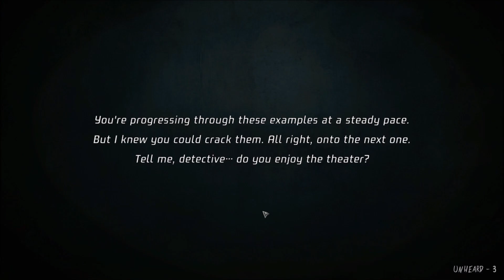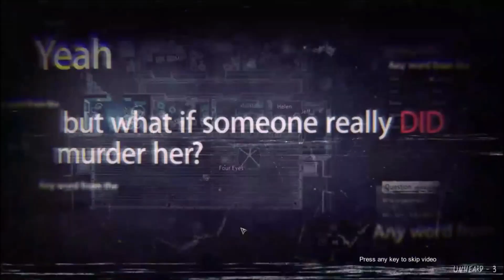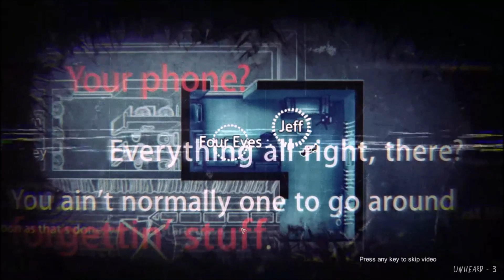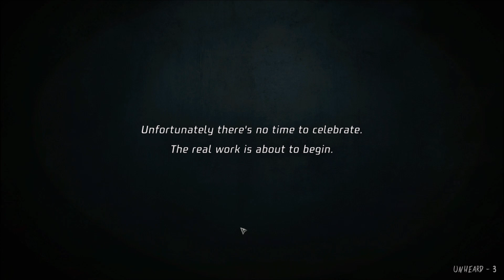UNHEARD - História Completa - 3.ª Parte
3.ª Parte (caso "Theater") da história do videojogo Unheard.